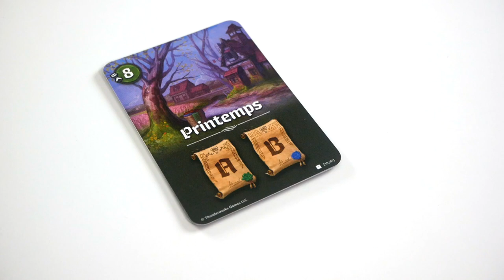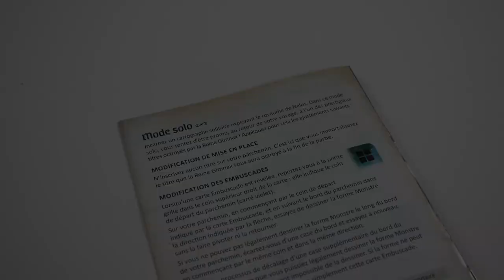Cartographers - Présentation du jeu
Cartographers est un jeu de Draw and Write. Les joueurs doivent remplir et optimiser leur carte, pour correspondre à des objectifs changeants.

Informations sur le jeu :
●  35 minutes
● Auteur : Jordy Adan
● Illustrateur : Lucas Ribeiro
● Editeur : Intrafin